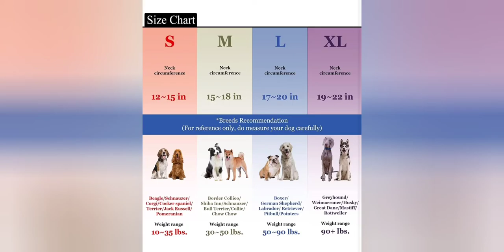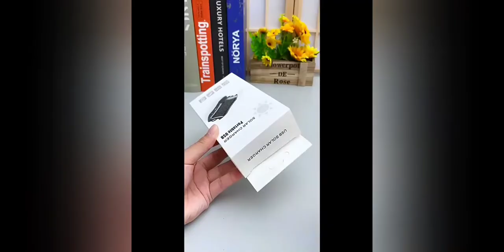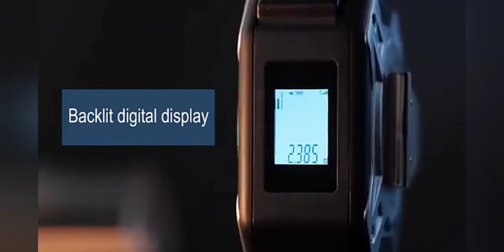7 Best Sellers on Amazon Ebay Shopfiy April 2022 - 290422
Hi
Welcome to you video, we do the research and legwork for you, bring u winning products.

1) Dual Nozzle Electric Pump

2) Voice Recording Pen

3)Anti Skid Steering Wheel

4) Pets Air Tag Collar

5)Solar Power bank KeyChain

6) Picnic Basket